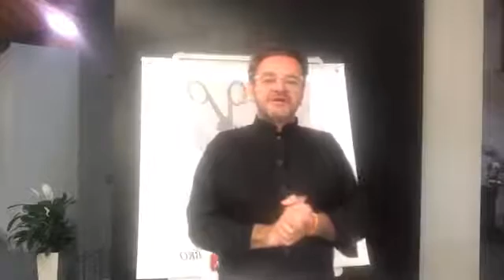Sei più bravo del tuo parrucchiere?!?